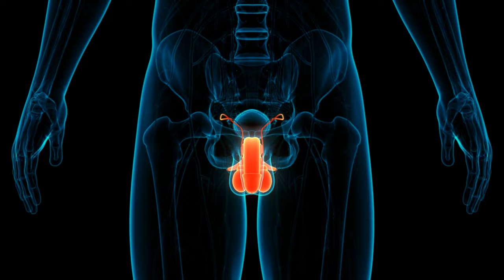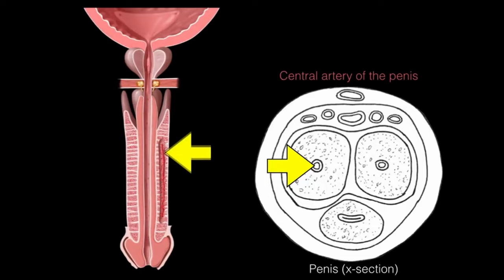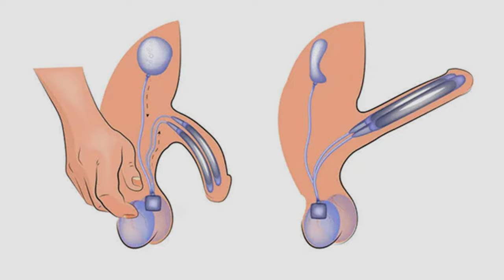Erectile Dysfunction and Nitric Oxide: Understanding the Connection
In this video, we discuss the connection between erectile dysfunction and nitric oxide, a key chemical in the body that plays a critical role in achieving and maintaining an erection. We explore various treatment options for erectile dysfunction, including lifestyle changes, medications, supplements, and medical devices. We also dive into the risks and potential benefits of over-the-counter erection pills, and discuss the importance of working with a healthcare provider to develop a personalized treatment plan for erectile dysfunction. Whether you're struggling with an erection problem or simply looking to improve your sexual health, this video has something for you. So be sure to watch until the end to learn more about erectile dysfunction exercises, erection supplements, and other ways to enhance your sexual function and overall well-being.